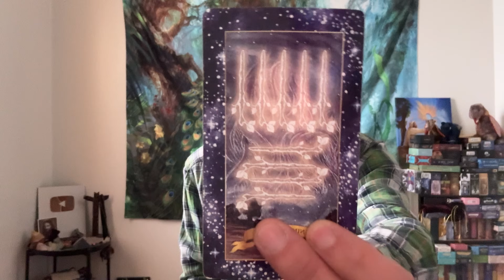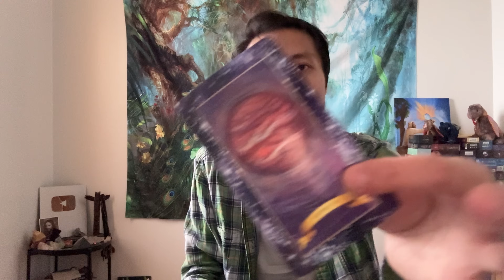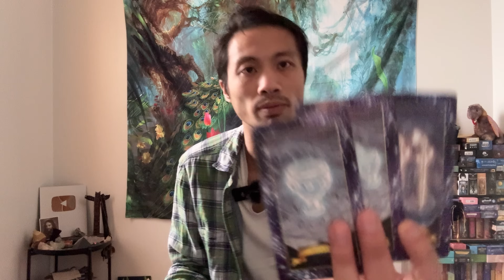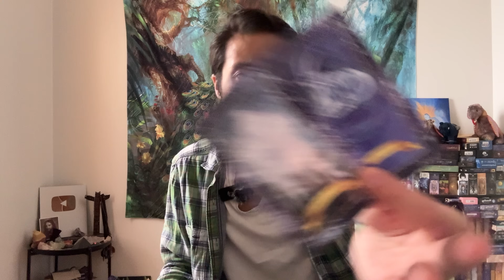Aries ♈️ - Your Ears Are Ringing For A Reason Aries!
This is a general reading, "What Are Your Blocks & Challenges?" for Aries for January 2024.  We will take a look to see what your blocks and challenges in love are and find out how you can transcend these blocks and challenges.

Decks used in this reading:
The Constellation Tarot